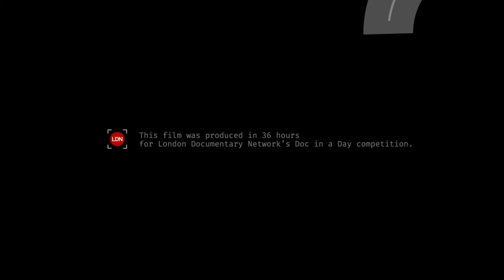Growing | Doc In a Day theme 'Dreams'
Crew: Cameron McAllister, Ali Dawber, Stuart York
"Documentary In a Day" entry for  for the theme ''Dreams'.